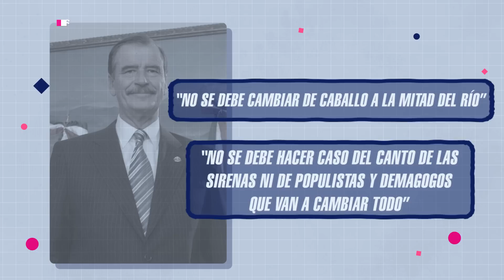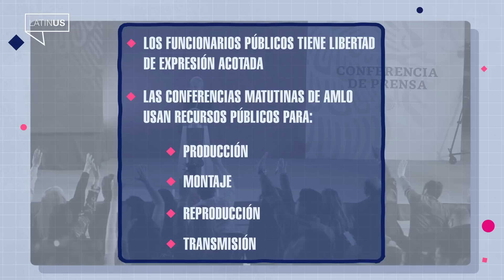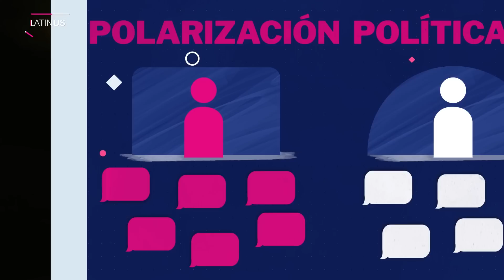Ruta Electoral 2024 con Lorenzo Córdova | Polarización política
RutaElectoral2024 con Lorenzo Córdova: La importancia de la equidad y las reglas que rigen la propaganda gubernamental. En entrevista, José Woldenberg, expresidente del IFE, habla sobre el impacto de la polarización en la vida democrática.